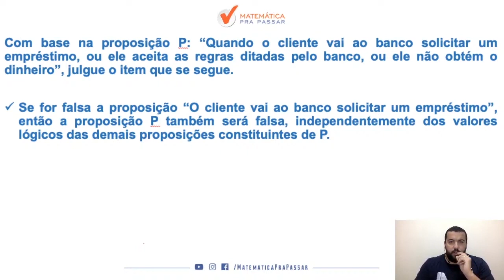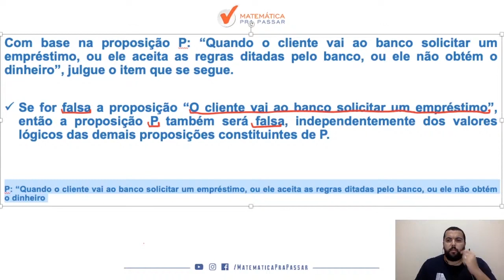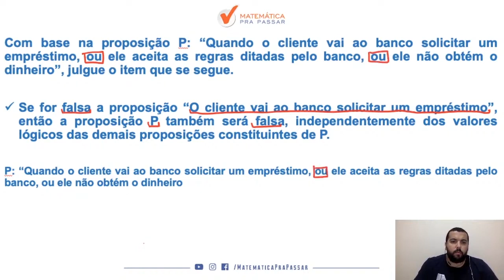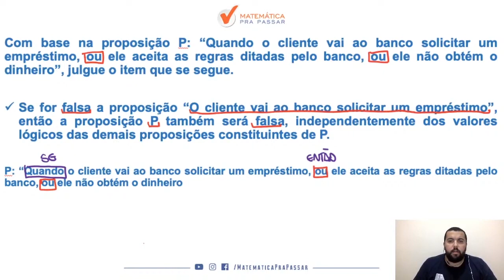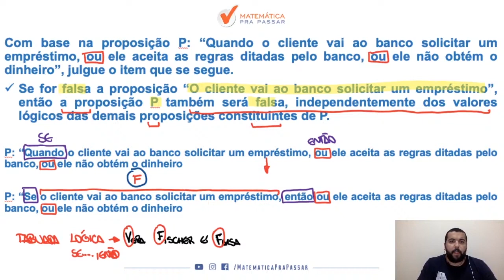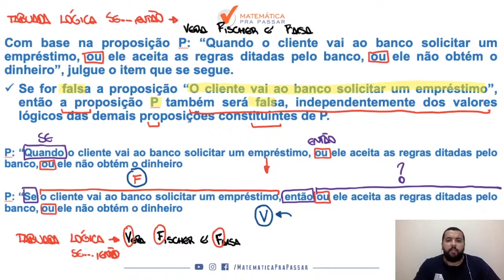Raciocínio Lógico para INSS |Dica 109| Tabuada Lógica de uma vez